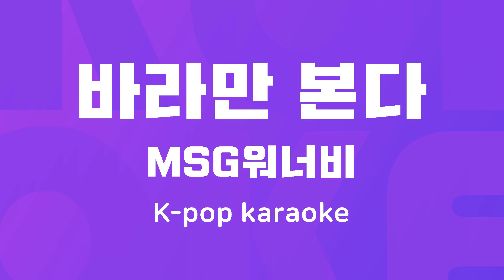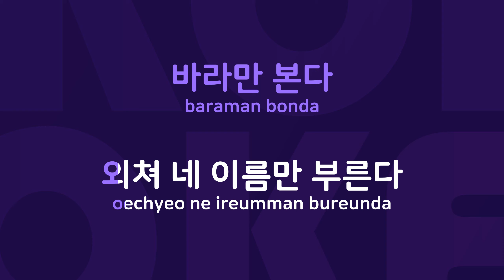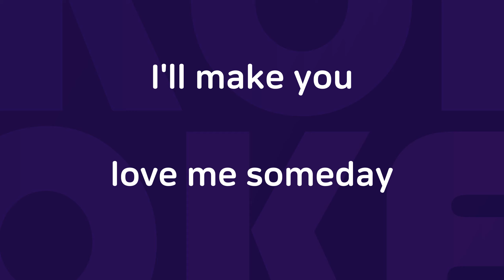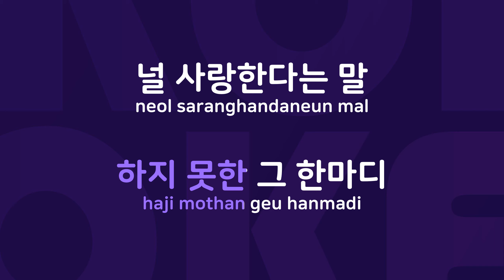바라만 본다 : Originally Performed By MSG워너비 Karaoke Melody Remove Version